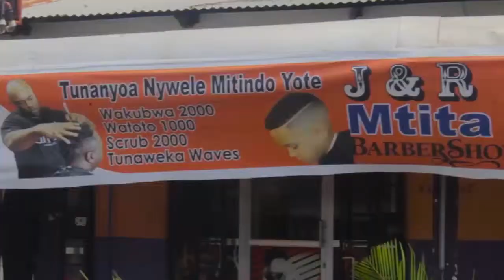KITUO CHA MILION 400 ALICHOKIFUNGUA RAIS MAGUFULI MADABA, RUVUMA